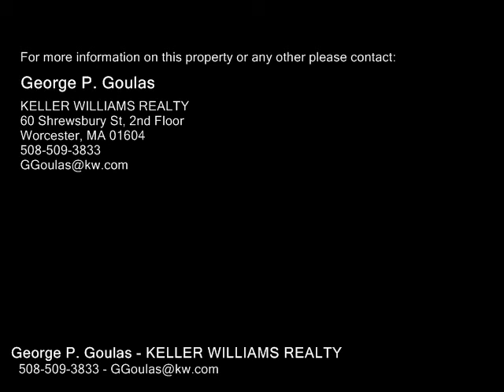Lot 9&7 South Street, Paxton MA 01612 - Land - Real Estate - For Sale -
Lot 9&7 South Street, Paxton MA 01612  Land  Real Estate  For Sale   THIS PROPERTY CONSISTS OF 2 SEPARATE LOTS TOTALING OVER 75 ACRES OF LAND. PROPERTY HAS 340 FEET OF FRONTAGE ON MARSHALL ST (BETWEEN HOUSE NUMBERS 324 & 346) AND 610 FEET OF FRONTAGE ON SOUTH ST (BETWEEN HOUSE NUMBERS 29 & 61). HAVE YOU BEEN THINKING OF YOUR OWN HUGE & PRIVATE ESTATE?  HERE IS YOUR OPPORTUNITY FOR DEVELOPMENT WITH SO MANY ACRES, YOU CAN BUILD YOUR DREAM HOME & HAVE COMPLETE PRIVACY WITH THE POTENTIAL TO SUBDIVIDE MORE LOTS IN THE FUTURE FOR YOUR FAMILY MEMBERS TO BUILD THEIR HOMES.  HAVE YOU BEEN THINKING OF STARTING YOUR OWN FARM? THE STATE OF MASSACHUSETTS HAS MANY FINANCIAL BENEFITS FOR FARMERS. PUBLIC WATER AVAILABLE IN THE STREET. A COMMUTER'S DREAM LOCATED OFF MARSHALL ST, LESS THAN ONE MILE FROM KETTLE BROOK GOLF CLUB. IDEAL PROPERTY FOR INVESTORS, FARMERS, BUILDERS OR DEVELOPERS LOOKING FOR A CONSTRUCTION PROJECT IN A DESIRABLE TOWN WITH HIGHEND HOMES EXCELLENT SCHOOL SYSTEMS & JUST A SHORT DRIVE TO WORCESTER. NO SOLAR FARMS ALLOWED IN PAXTON. CALL FOR DETAILS!

George P. Goulas
KELLER WILLIAMS REALTY